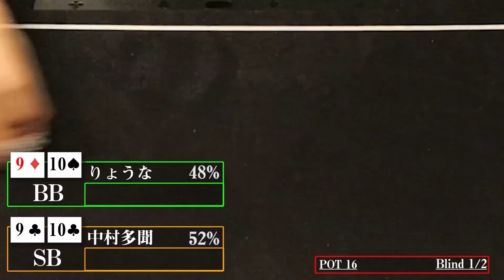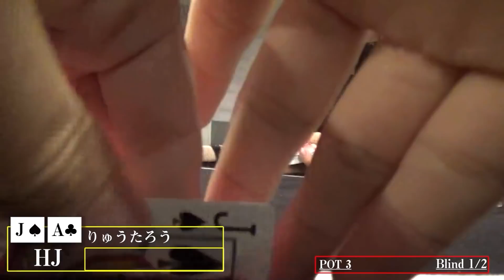【超神回】ポーカー最強の5人が集結。この動画は見ないとやばいです…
生放送のアーカイブがいつでも見放題になるメンバーシップへの参加はこちら